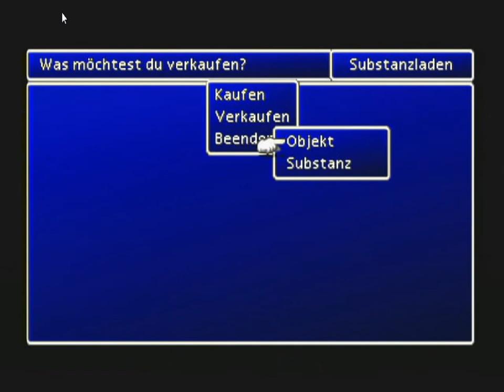Let's Play - Final Fantasy VII 18 - Wir erklimmen die Mauer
Feinde von großen Mauern aufgepasst!

Die Mauer muss weg!